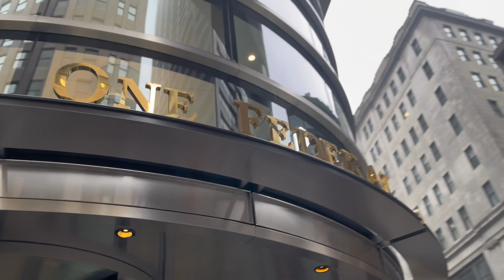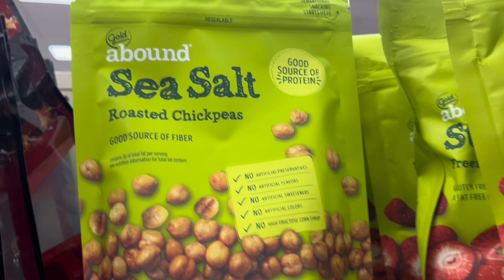How WET can we get? // Boston 💦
Getting as wet as possible in Beantown
Follow my friends on Instagram